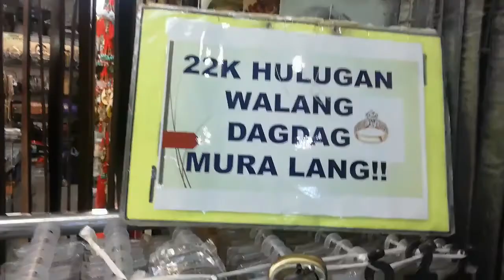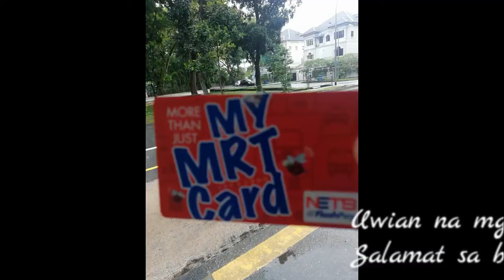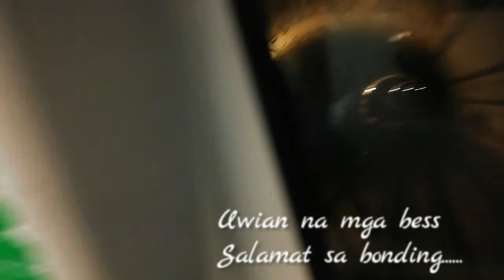Tropang Gala in Singapore